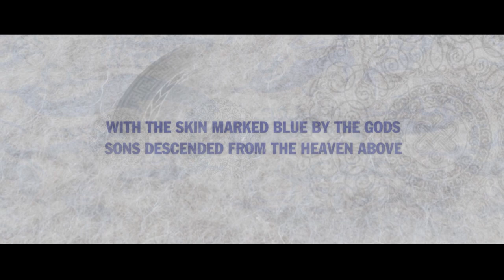Unmasking Arkhangai: Dive into the Rich Tapestry of Mongolia's Stunning Wilderness! 🌿🌊 Travel Vlog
Welcome to Mongolia, let's virtual travel together
The Arkhangai Aimag was established in 1725, entitled to Sain Noyon Khan Aimag. After the victory of the People's revolution, it was renamed to Tsetserleg Mandal Uuliin Aimag in 1923, followed by Arkhangai Aimag in 1931.

TIMESTAMPS:
0:00-4:20 Intro How Mongolia began from the beginning explained
4:21-5:33 Interlude showing Major Tourist attractions of Mongolia
5:34-9:53 Tourist attractions in Mongolia explained in depth
9:54-12:01 Mongolian livelihood and Way of life experience
12:02-12:09 Credits and Special Thanks
12:10-12:15 Thank you for virtually traveling Mongolia with me